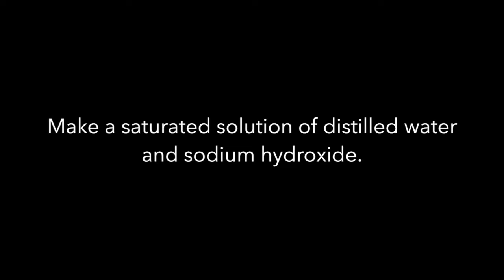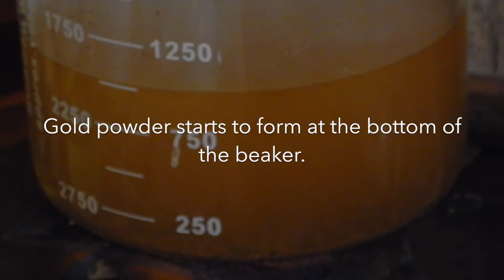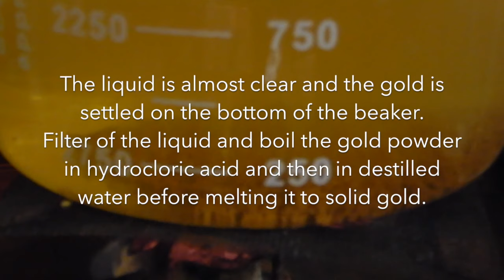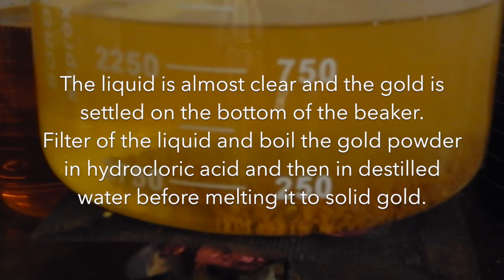Gold reduction with oxalic acid.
This video shows the last stage in refining gold, how to make gold reduction with oxalic acid.
How to make gold chloride and how to refine scrap gold will be shown in later video.